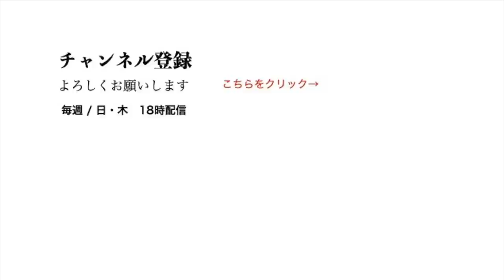「原田泳幸」「緊急配信」「疫病神」「マクドナルド」「法的手段」「大嘘」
原田泳幸ビジネスチャンネル
毎週/日・木　18時配信